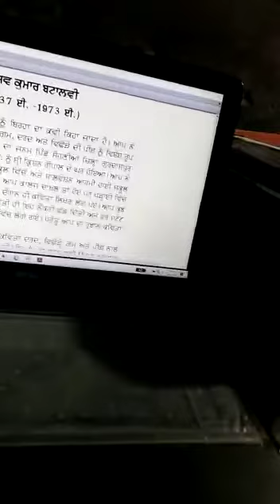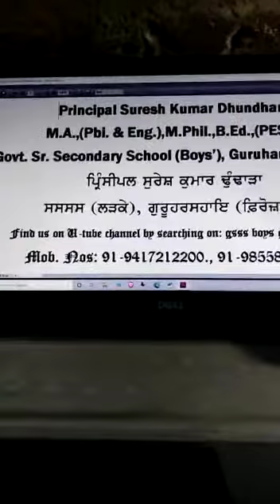1st Part|Lectures on Shiv Kumar Batalvi's Poem "GEET"|Principal Suresh Kumar (M.A,M.Phil,B.Ed,PES-1)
1st Part of Lectures on Shiv Kumar Batalvi's Poem "GEET", by Suresh Kumar (M.A,M.Phil,B.Ed,PES-1) Principal GSSS BOYS GURUHARSAHAI